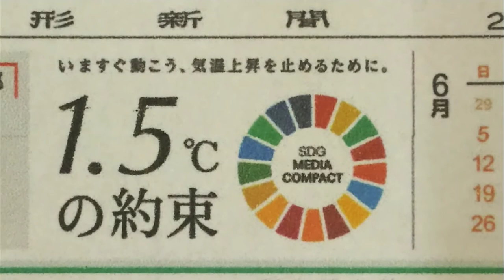山形新聞 談話室 20220618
メディア各社が国連と取り組むSDGsキャンペーン